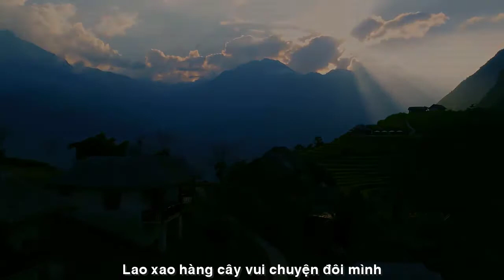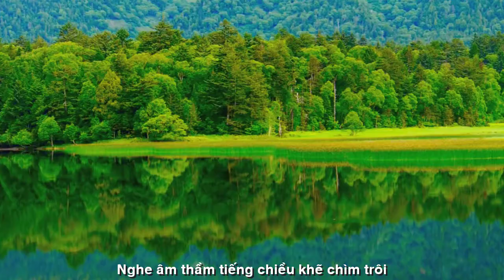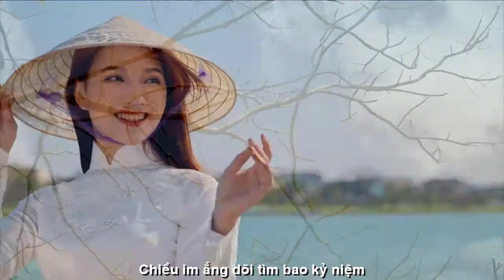[OFFICIAL MV]CA SỸ HƯƠNG GIANG||CÓ NHỮNG NGÀY NHƯ THẾ||ĐOÀN TUYẾT THU-NS VĨNH ĐIỆN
TRÂN TRỌNG GIỚI THIỆU CA SỸ
HƯƠNG GIANG SAIGON
TÁC PHẨM:CÓ NHỮNG NGÀY NHƯ THẾ
THƠ:ĐOÀN TUYẾT THU
SÁNG TÁC NHẠC :NS VĨNH ĐIỆN
TRÌNH BÀY:CA SỸ HƯƠNG GIANG
ASM NS NGUYỄN CỬU DŨNG
PROMOVIES VIDEOKAR NS QUANG DAU